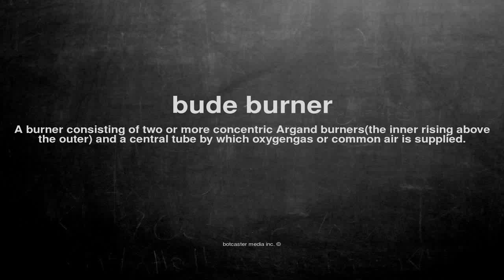What does bude burner mean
What does bude burner mean in English?